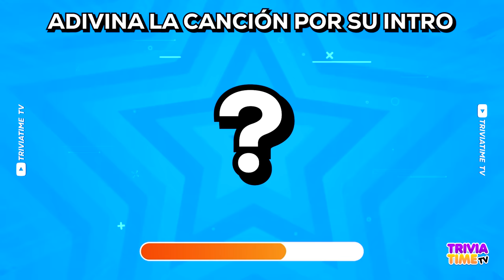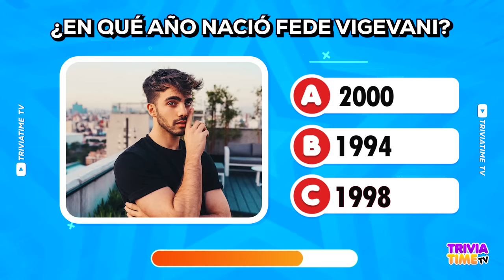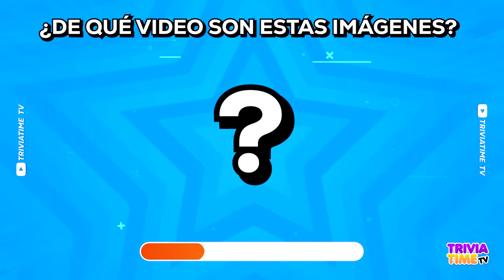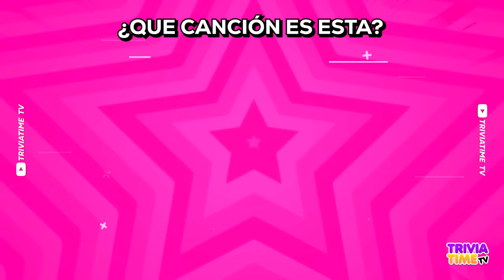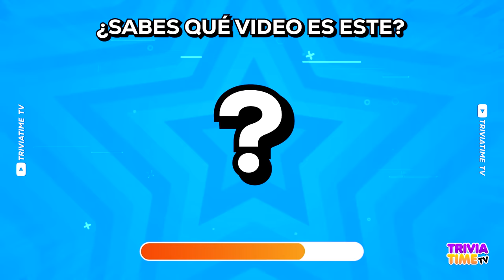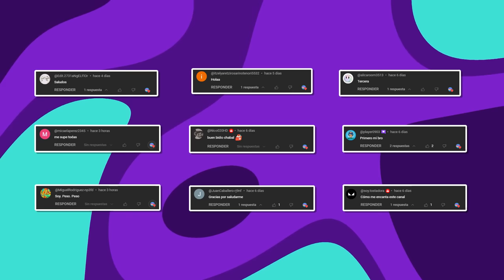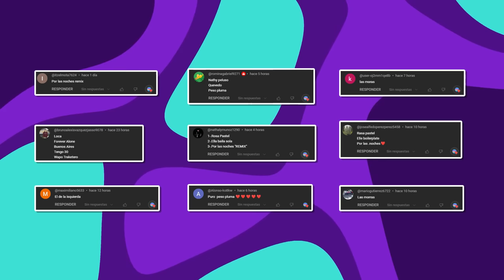¿Cuánto Sabes de FEDE VIGEVANI? - Quiz de Fede Vigevani 🤔❓🎵 | Especial Youtubers 🔥 TriviaTime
¿Crees ser un gran fan de Fede Vigevani? ¿Crees saber mucho sobre él y su carrera musical y como youtuber?
¡Demuestra tus conocimientos sobre el youtuber del momento! Contesta diversas preguntas sobre su edad, fecha de nacimiento, sobre sus vlogs o canciones y sobre muchos de sus videos como LOS PAYASOS DE LA DEEP WEB ENTRAN A OMEGLE!, JUGAMOS A LAS ESCONDIDAS EN UN PARQUE DE INFLABLES!, JUGAMOS A LAS ESCONDIDAS EN UN PARQUE DE TRAMPOLINES!, Fede Ft. Vecinos - NO SOMOS LOBOS (Video Oficial) y muchos más.

Recuerda que siempre es ¡TriviaTime!

TriviaTimeTV
Trivia Time
TriviaTime
Trivia Time TV
salva una cancion
Completa la canción
Qué tanto sabes de fede vigevani
Cuánto sabes de fede vigevani
Adivina la cancion
Adivina quien canta
Vlog fede vigevani
Video fede vigevani y sus vecinos
Vecibanda
Picus musica canciones